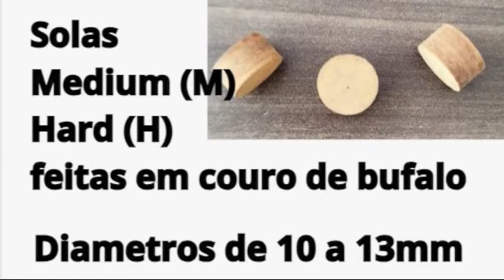ลูก้า เบรเซล x เดวิด กิลเบิร์ต - ช่วงสุดท้าย - สนุกเกอร์ชิงแชมป์โลก 2024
ชัยชนะอันน่าเหลือเชื่อของเดวิด กิลเบิร์ต เหนือแชมป์โลก ลูก้า เบรเซล
STOLE ที่สวยงามจากกิลเบิร์ตเพื่อเข้าสู่นัดชี้ขาด
Luca Brecel ทำผิดพลาดโดยตั้งใจหรือไม่?
แชมป์โลกพลาดลูกบอลสีเขียวเพื่อชนะการแข่งขัน?

และส่งมอบการแข่งขันเมื่อเขาต้องการแค่สนุกเกอร์

สนับสนุนช่องของเรา เข้าถึงลิงค์ด้านล่าง เข้าร่วมชุมชนสมาชิกของเรา:

สมาชิกสามารถเข้าถึงวิดีโอพิเศษ เอกสารการฝึกอบรม วิดีโอการฝึกอบรม ข้อมูลจากอังกฤษ และเข้าร่วมกลุ่มเพื่อน WhatsApp ของเราในอารีน่า

คุณต้องการพื้นรองเท้าคุณภาพหรือไม่? เคล็ดลับ Soles MP

Rogers Extra Premium Chalk ไม่ทิ้งอะไรไว้ข้างหลัง Taom